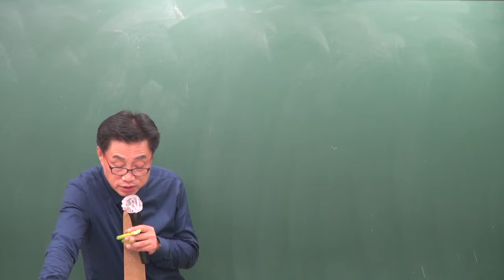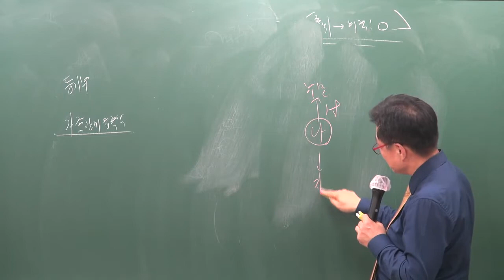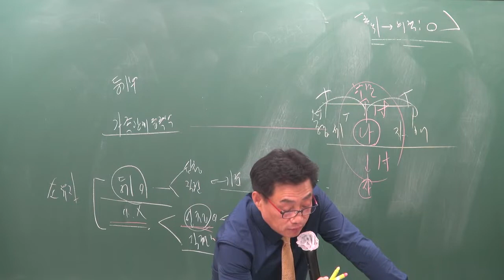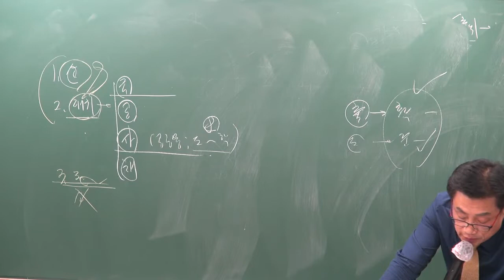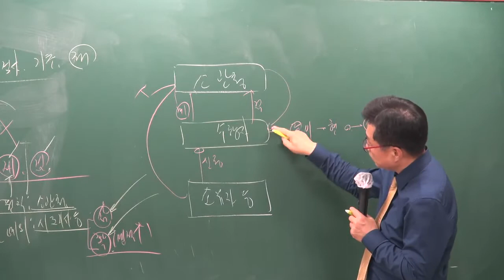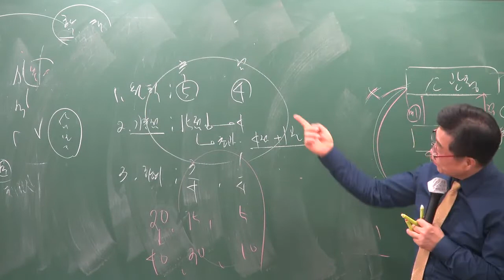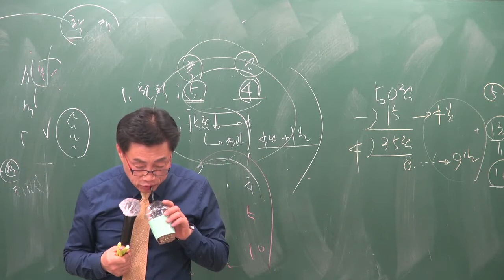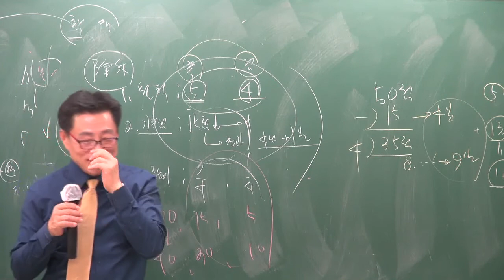[공전무] 2019년 공인중개사 부동산공시법 파이널총정리 10-8